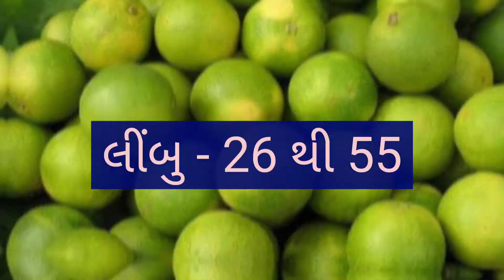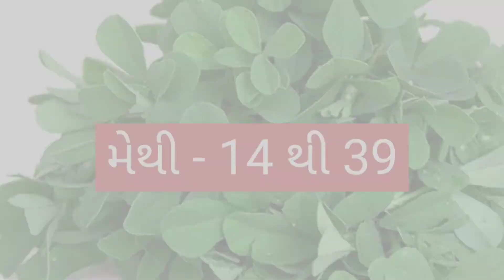MORBI SHAKBHAJI NA BHAV DT:- 01/11/2022